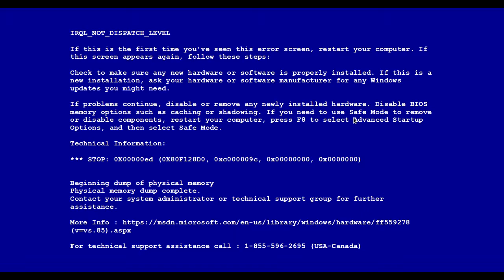protolentil beans protogent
toot toot sonic warrior go get wannacry you fuckers